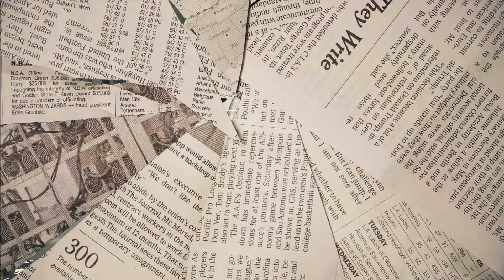A, B, C.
『 Info below 』

✚ Fandom:
Tokyo Revengers, Fushigiboshi no Futagohime, Boku no hero academia, Genshin Impact, Fruits Basket, Demon Slayer
✚ Done: November 2023 to January 2024